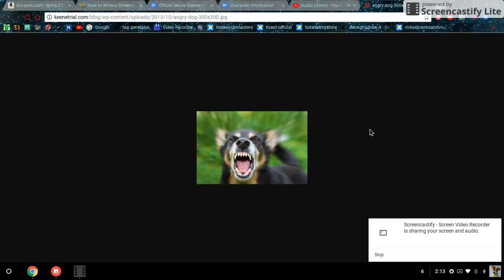Free Dog Barking Sound Effect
THIS IS A DOG BARKING SOUND EFFECT!

BYE! :-)